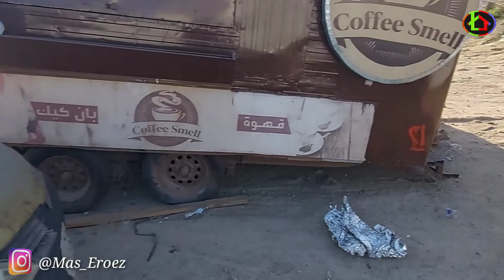🔴PANTESAN UNTA MASKIPUN 1 BULAN TIDAK MINUM|| TERNYATA INI PENYIMPANANNYA.!!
penyimpanan air di tubuh unta maski 1 bulan tidak minum ternyata disini tempat penyimpanannya, dipunggungnya,
dan unta ini makanannyq roti sama rumput yang kering,
unta merupakan tunggangan baginda nabi muhammad .sw,
unta adalah salah satu daging yang halal di makan.

kenapa unta bisa menampung air, kenapa unta bisa makan kartus, kenapa kalau makan daging unta harus ber udu' , susu unta seger banget, inilah cara minum unta di gurung pasir, apapenyebab unta susah minum dan kuat maski 1 bulan,